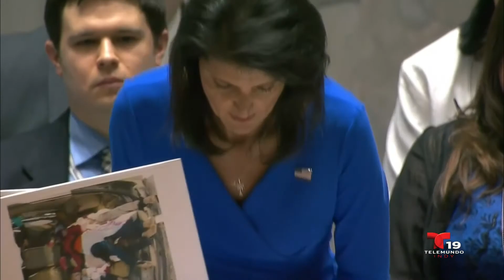Demanda en Contra de Donald Trump - Resumen Informativo - En Contexto con Luis Navarro